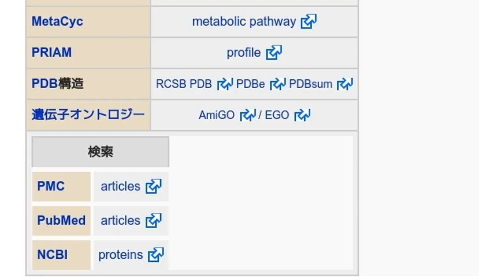「12α-ヒドロキシステロイドデヒドロゲナーゼ」とは ウィキ動画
ウィキを動画で読む「12α-ヒドロキシステロイドデヒドロゲナーゼ」のウィキ動画です。